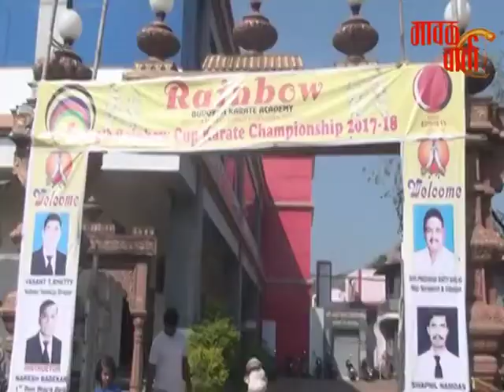मावळ वार्ता | कर्जत : रेनबो करते चॅम्पियनशिप स्पर्धा कर्जत येथे संपन्न.